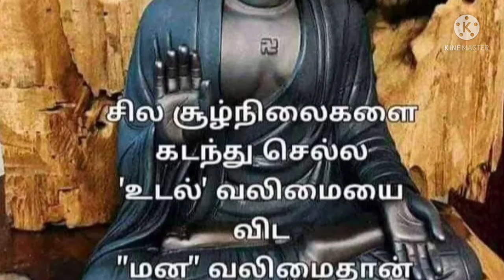lord Buddha simple words